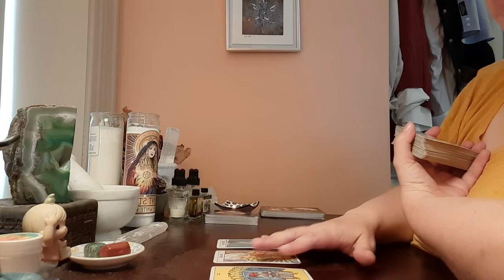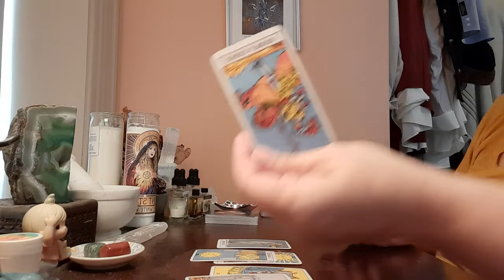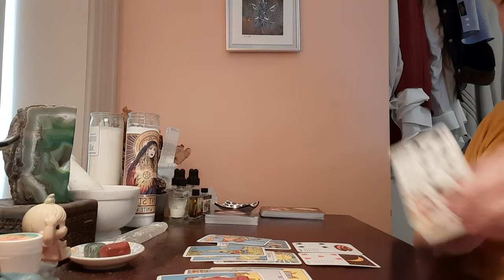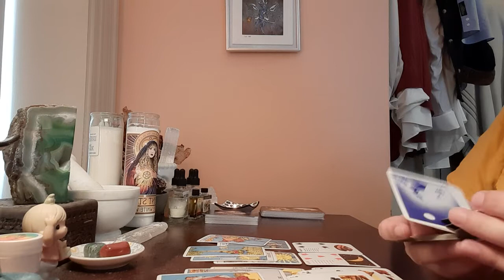CANCER - WEEKEND - AUG 5-7